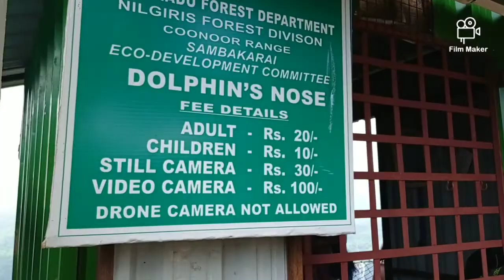Risky & Narrow road ride at coonoor/ooty | Coonoor to Dolphin's | Cabin ride | My drive